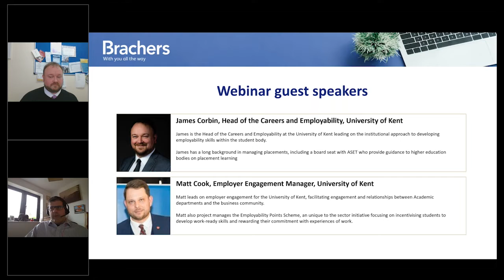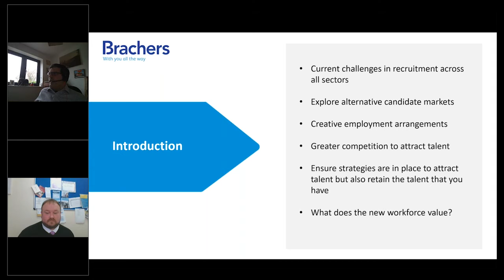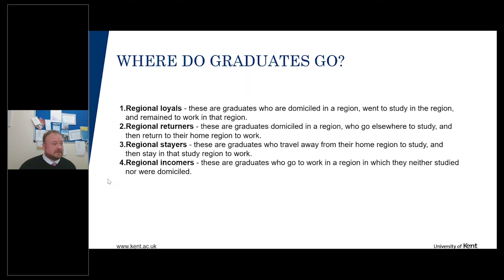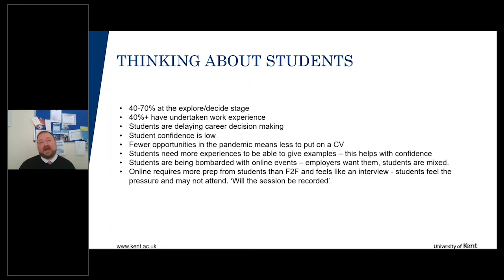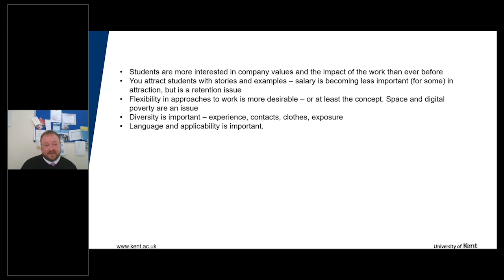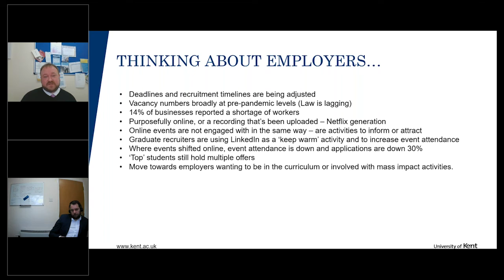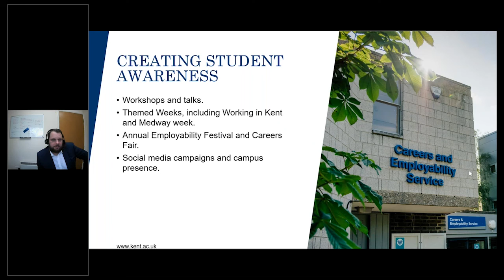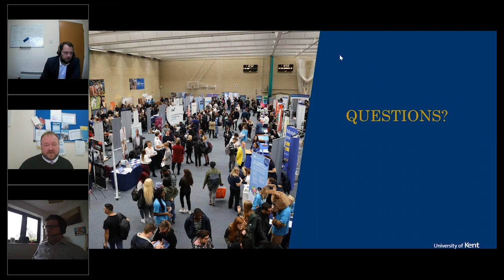Answering the Recruitment Challenge: Graduate Employment Webinar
For the second in our 'Answering the recruitment challenge' webinar series, we welcome guest speakers James Corbin and Matt Cook from the Careers and Employability Service at the University of Kent, who join Antonio Fletcher from the Brachers Employment team for this session.

During the webinar, the speakers address:

An overview of the graduate labour market and the current situation in the South East
The benefits to businesses of employing graduates
What graduates are looking for in employment and how businesses can attract the top talent
What the University of Kent is doing to support graduates moving into employment, including specific case studies